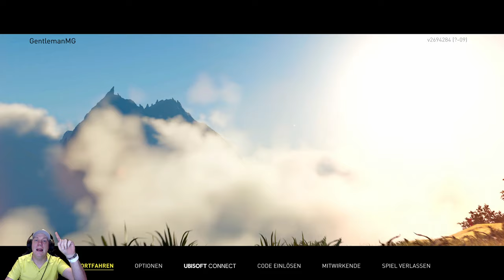The Crew Motorfest - Let's Play - Episode 0030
The Crew Motorfest - Let's Play

Wir versorgen euch täglich mit einer neuen Episode unserres Let's Play zu The Crew Motorfest.
Bleibt dabei um nichts zu verpassen und erlebt gemeinsam mit uns spannende, Playlists, Rennen, Herausforderungen und Events.